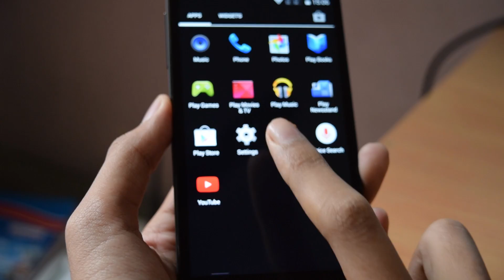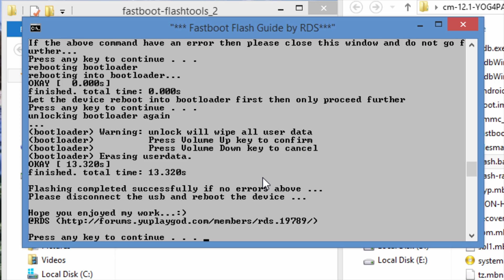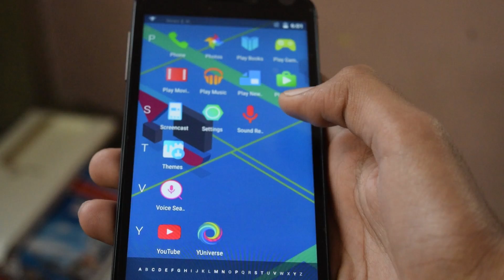Install Cm12.1 in Yureka plus stock android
In this video i will show you how to install official cyanogenmod 12.1 in Yureka plus running stock android kitkat 4.4.4. Cm12.1.zip-
Frequently Asked questions
Will it affect my warranty?
No.
Will it work for Yureka also?
Yes it will work for Yureka,Yureka+.
My Yureka+/Yureka is stuck at YU logo.
You can use this method to fix it :)
Will i get OTA updates in future?
Yes you will.
Credits
Thanks to RDS for script